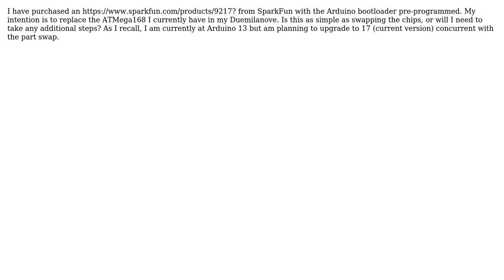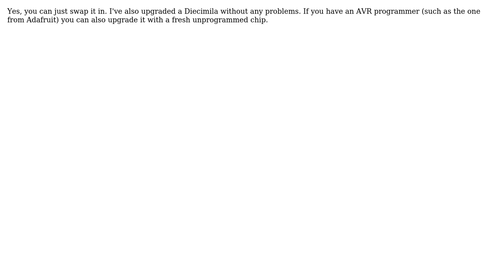Electronics: Upgrading an Arduino Duemilanove from ATMega168 to ATMega328 (3 Solutions!!)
Electronics: Upgrading an Arduino Duemilanove from ATMega168 to ATMega328

With thanks & praise to God, and with thanks to the many people who have made this project possible! | Content (except music & images) licensed under CC BY-SA | Music | Images & others | With thanks to user shutterdrone user NeedTungsten user Lou user Bruno Ferreira user bpijls and the Stack Exchange Network Trademarks are property of their respective owners. You are responsible for your own actions.